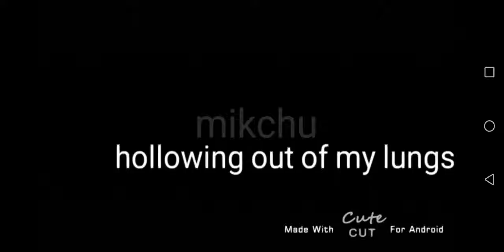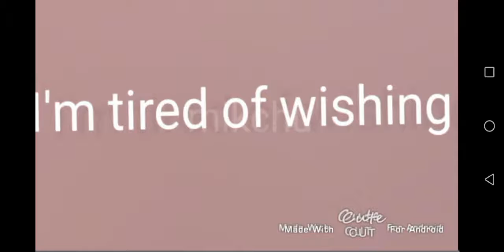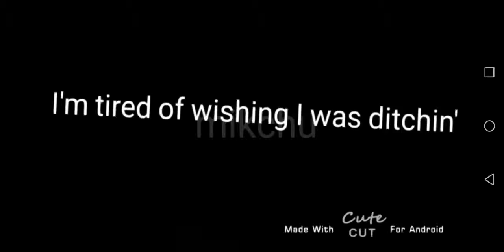Nurse's Office [GLMV] Inspired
I have been working on this for a while.. I have been dead for a few weeks so this is a new video to cheer my fans up!

By the way this is my new character on gacha

inspired by: Nali Gacha
make by: mikchu

SOCIALS

Roblox: POWERFUNgirl1